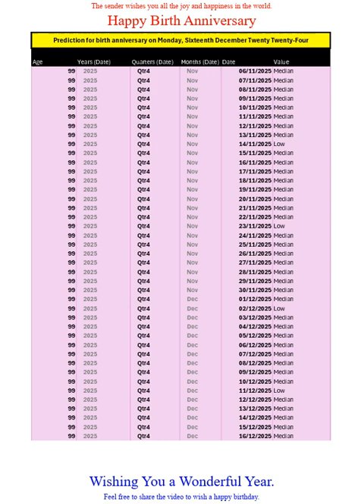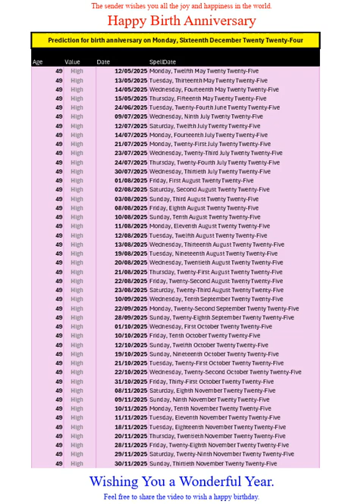Happy Birth Anniversary